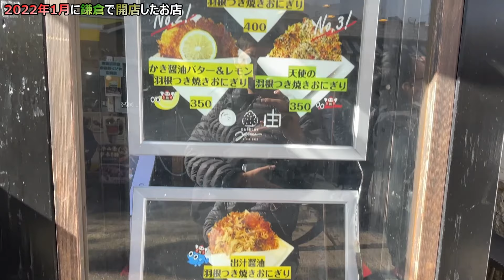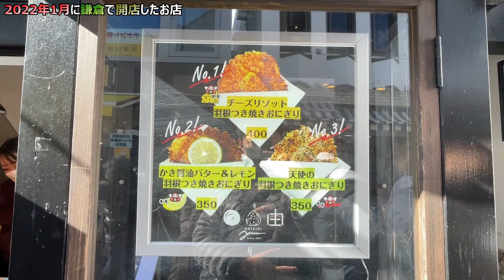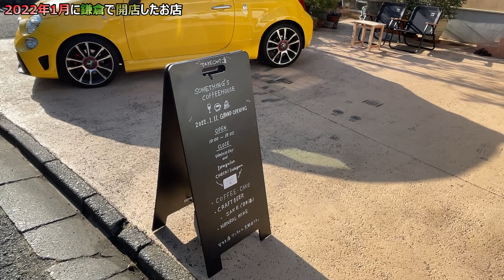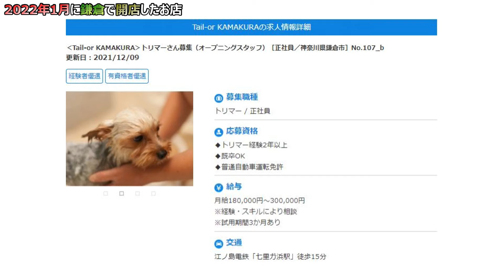【2022年2月版】鎌倉の開店情報とニュースをお届けします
以下、動画内で紹介させていただいたお店の情報です。

鎌倉の物件紹介、鎌倉エリアの紹介

【会社概要】
株式会社ステイ・フィールド
【業務内容】
電話番号：０４６７－３８－８６８０
メールアドレス：kamakura＠stayfield.co.jp